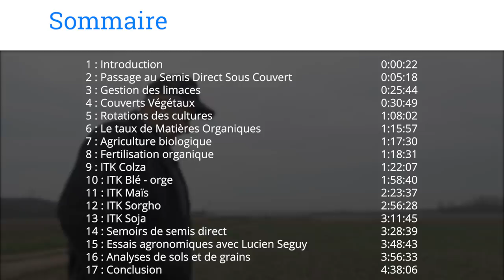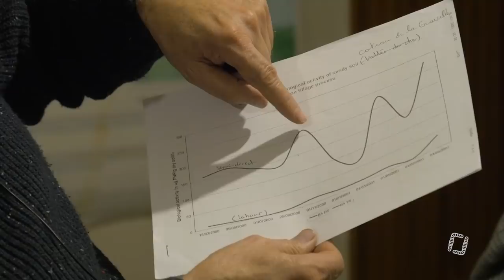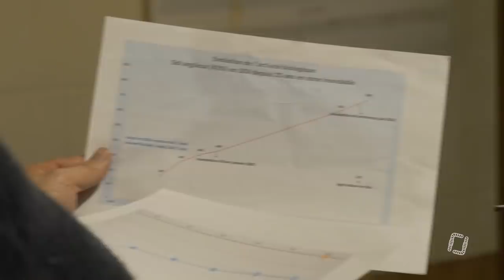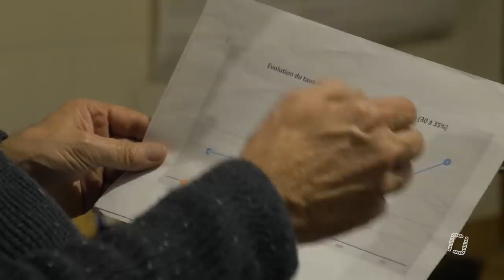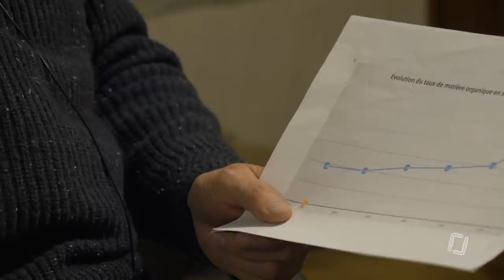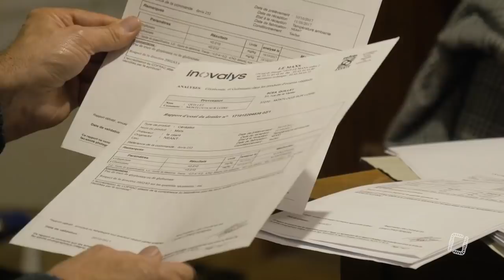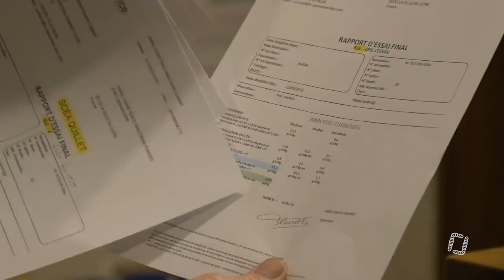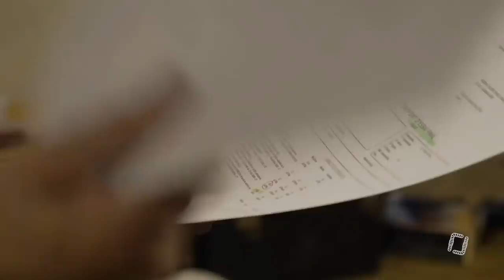800 hectares en Semis Direct depuis 25 ans - Jean-Claude QUILLET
Jean-Claude Quillet nous explique comment il pratique le semis direct sur 800 ha depuis plus de 25 ans.

Chapitrage :
00:00:00 Introduction
00:05:18 Passage au Semis Direct sous Couvert
00:25:44 Gestion des limaces
00:30:49 Couverts végétaux
01:08:02 Rotation des cultures
01:15:57 Le taux de Matières Organiques
01:17:30 Agriculture biologique
01:18:31 Fertilisation organique
01:22:07 Itinéraire technique Colza
01:58:40 Itinéraire technique  Blé - Orge
02:23:37 Itinéraire technique  Maïs
02:56:28 Itinéraire technique Sorgho
03:11:45 Itinéraire technique Soja
03:28:39 Semoirs de semis direct
03:48:43 Essais agronomiques avec Lucien Seguy
03:56:33 Analyses de sols et de grains
04:38:06 Conclusion